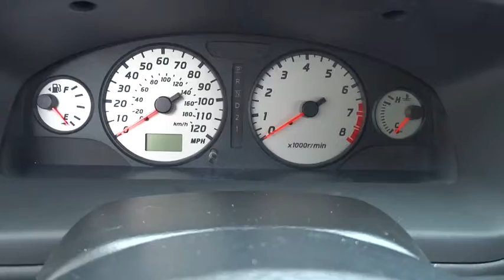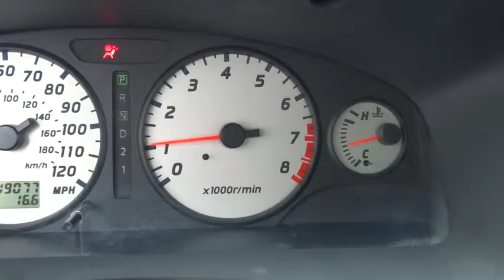2004 Nissan Pathfinder Elmhurst, Oak Park, River Grove, Bellwood, Franklin Park , IL 50856A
2004 Nissan Pathfinder